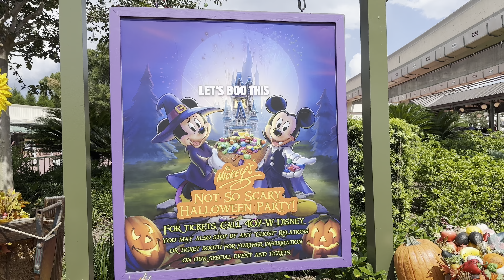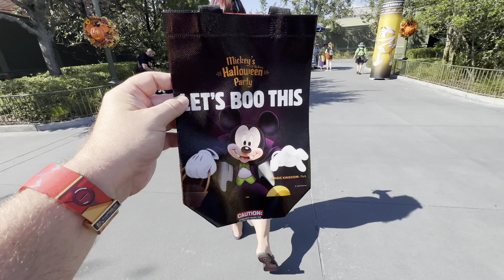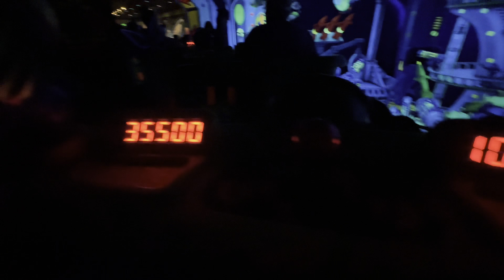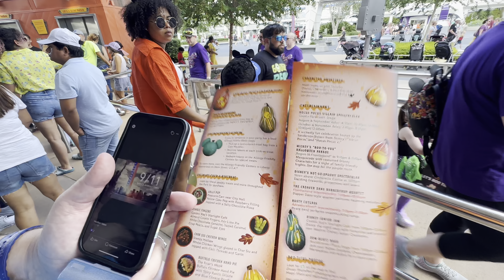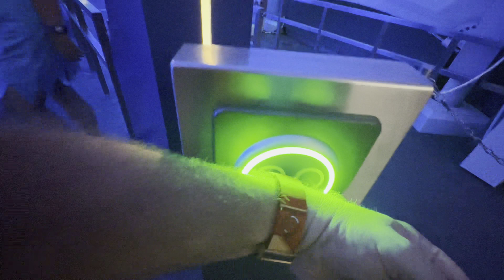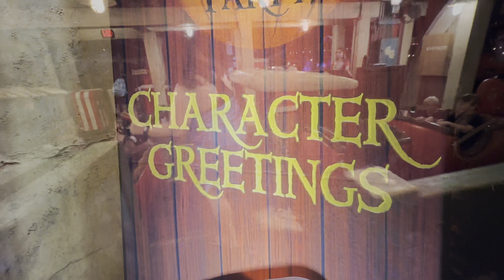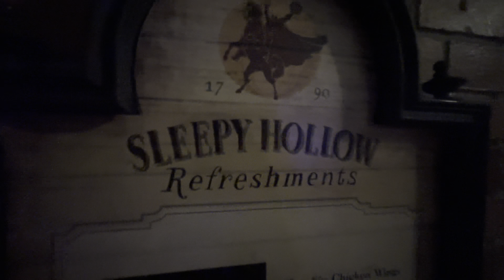FUN GUIDE TO MICKEY'S NOT SO SCARY HALLOWEEN PARTY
Planning to attend Mickey's Not So Scary Halloween Party 2024 - check out this fun guide

🎃 Experience the spooktacular magic of Disney's Mickey's Not So Scary Halloween Party! 🏰 Join us on a haunted adventure as we explore the enchanting world of this beloved annual event at the Magic Kingdom. From Boo to You parades to hauntingly delicious treats, this video is your one-stop guide to all the thrills and chills of Mickey's Not So Scary Halloween Party.

👻 In this video, we'll take you through the must-see attractions, share insider tips for maximizing your Halloween Party experience, and give you an up-close look at the mesmerizing fireworks display that lights up the night sky. Get ready for a bewitching night filled with Disney magic, Halloween costumes, and unforgettable memories.

🍬 So, grab your pumpkin spice latte and your trick-or-treat bag, and join us for a magical journey into the heart of Mickey's Not So Scary Halloween Party.